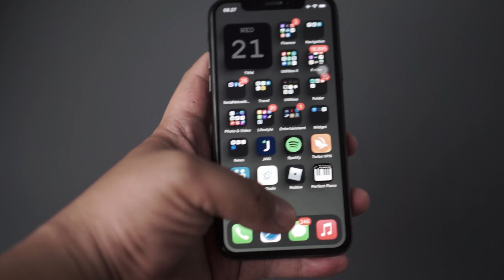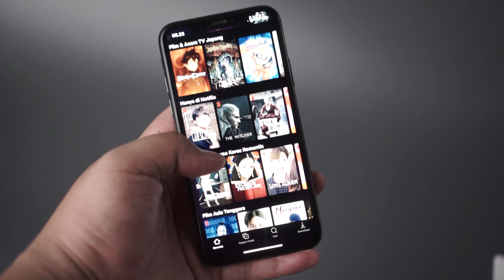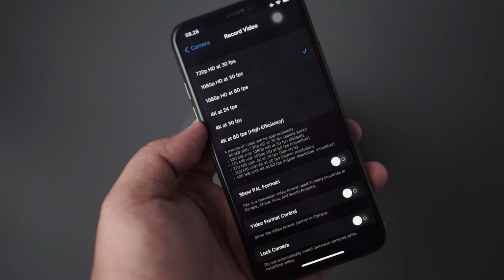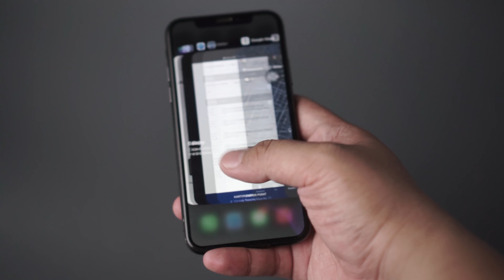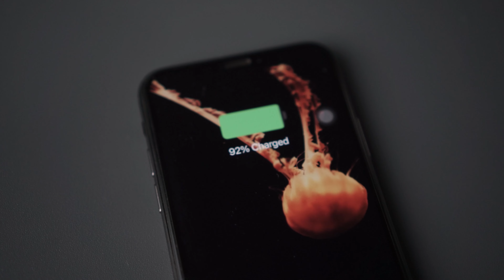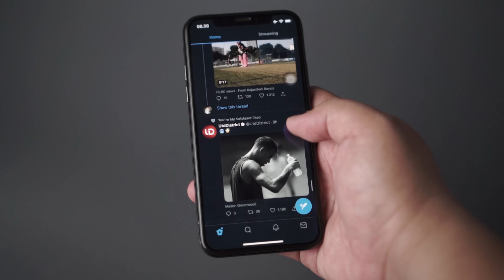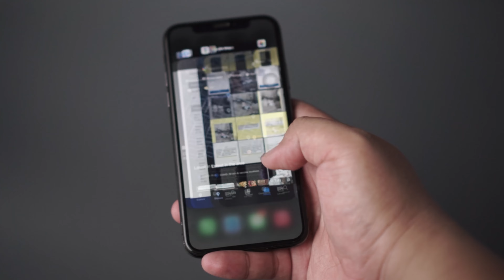Review iPhone X di 2021 - Setelah 2 bulan pemakaian!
Setelah kita test pakai 2 bulan, apakah iPhone X ini bisa menjadi salah satu pilihan untuk kalian beli? Cek langsung videonya ya!

Chapter:
00:00 Opening
00:09 Intro
00:43 Body Desain
01:48 Display
02:38 Camera
03:43 Performance
04:49 Battery life
06:05 Conclusion